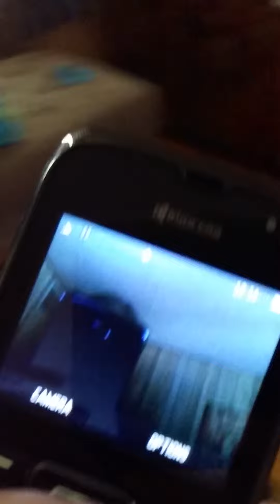Ending failed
Random